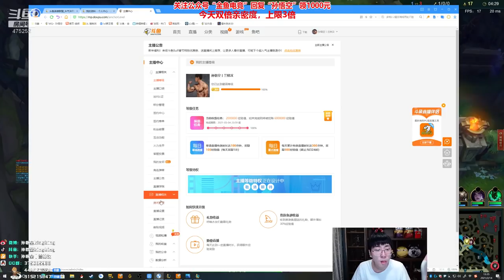【猴哥】蘭林漢悟空：提摩VS悟空 國服 明明是對戰遊戲 硬給玩成了恐怖遊戲（20210216P1）